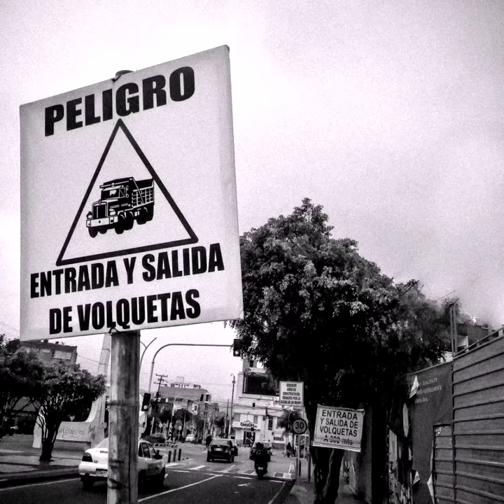Street Photography | Fotografía De Calle | HUAWEI | Episodio #1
Proyecto fotográfico: FRAGMENTOS
modalidad: Fotografía de Calle - Fotografía Móvil